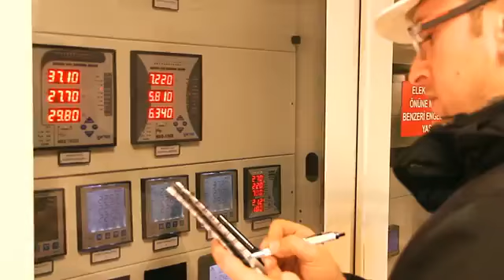ENTES Yeni Fabrika Tanıtım Filmi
2011 senesinde yapımına başlamış oldukları yeni fabrika artık tamamen aktif hale geldi.